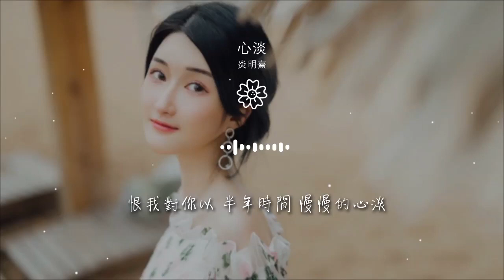心淡 - 炎明熹『苦衝開了便淡 由這一分鐘 開始計起 春風秋雨間』【動態歌詞Lyrics】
炎明熹

00:00 心淡 (Live) - 炎明熹
00:00 曲：徐繼宗
00:00 原唱：容祖兒
00:00 （詞）SP: 索尼音樂版權代理（北京）有限公司
00:00 音樂總監：谷粟@牛班NEWBAND
00:01 音響總監：何飈
00:01 舞臺總監：李柯
00:01 高級音樂顧問：許願
00:01 音樂設計：王皓@WONDERWALL
00:01 製作人：Johnny Yim
00:02 改編編曲：Johnny Yim
00:02 混音：周天澈混音團隊
00:02 樂隊隊長：洪信傑@牛班NEWBAND
00:02 鍵盤：洪信傑@牛班NEWBAND/張人傑Andy@牛班NEWBAND
00:03 吉他：黃仲賢@牛班NEWBAND/畢赫宸@牛班NEWBAND
00:03 貝斯：宣一亨@牛班NEWBAND
00:03 鼓：郝稷倫@牛班NEWBAND
00:03 打擊樂：高興@牛班NEWBAND
00:04 和音：林靈@牛班NEWBAND/牟雪@牛班NEWBAND/曾嶸@牛班NEWBAND/葉俊@牛班NEWBAND
00:04 和音編寫：林靈@牛班NEWBAND
00:05 PGM：郭錦陽@牛班NEWBAND
00:05 絃樂：劉星絃樂團
00:05 由這一分鐘

00:12 由這一分鐘開始計起

00:34 想不起

00:37 怎麼會病到 不分好歹
00:40 連受苦都 甜美

00:45 我每日捱着 不睬不理
00:48 但卻捱不死

00:51 又去癡纏你

00:57 難道終此一生 都要這麼
01:01 不可爭一口氣

01:05 很謙卑

01:08 只不過是我 太過愛你
01:11 連自尊都 忘記

01:15 跌到極麻木 只好相信
01:18 又再爬得起

01:22 就會有轉機

01:27 若我不懂憎你 如何離別你
01:32 亦怕不會飛

01:39 由這一分鐘 開始計起 春風秋雨間
01:43 恨我對你以 半年時間 慢慢的心淡
01:47 付清 賬單
01:51 平靜的對你熱度退減
01:54 一天一點 傷心過這 一百數十晚
01:58 大概也夠我
01:59 送我來回地獄又折返人間

02:03 春天分手 秋天會習慣

02:07 苦衝開了便淡

02:25 很謙卑

02:28 只不過是我 太過愛你
02:31 連自尊都 忘記

02:35 跌到極麻木 只好相信
02:38 又再爬得起

02:42 就會有轉機

02:47 若我不懂憎你 如何離別你
02:52 亦怕不會飛

02:57 由這一分鐘 開始計起 春風秋雨間
03:01 恨我對你以 半年時間 慢慢的心淡
03:05 付清 賬單

03:09 平靜的對你熱度退減
03:12 一天一點 傷心過這 一百數十晚
03:16 大概也夠我
03:17 送我來回地獄又折返人間
03:21 春天分手秋天會習慣
03:25 苦衝開了便淡
03:29 （往後這半年間）
03:33 只怕被迫一起更礙眼
03:37 （往後這半年間）
03:41 只愛自己 雖說不太習慣
03:43 畢竟有限 就當 過關
03:49 （就當 過關）
03:54 由這一分鐘 開始計起 春風秋雨間
03:58 恨我對你以 半年時間 慢慢的心淡
04:02 付清 賬單

04:06 平靜的對你熱度退減
04:10 一天一點 傷心過這 一百數十晚
04:13 大概也夠我
04:14 送我來回地獄又折返人間

04:19 春天分手 秋天會習慣

04:22 苦衝開了便淡

04:30 苦衝開了便淡